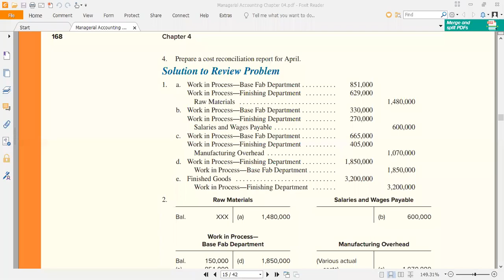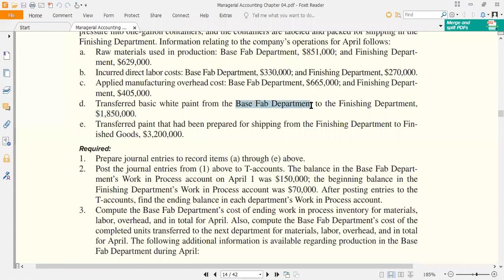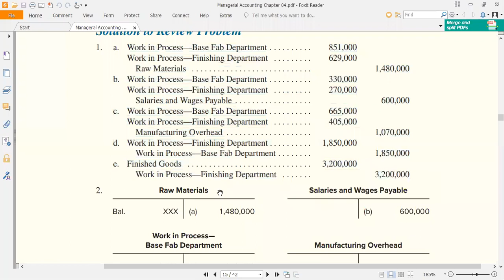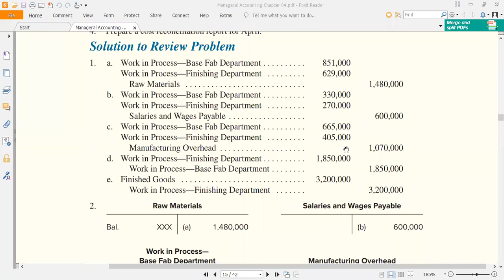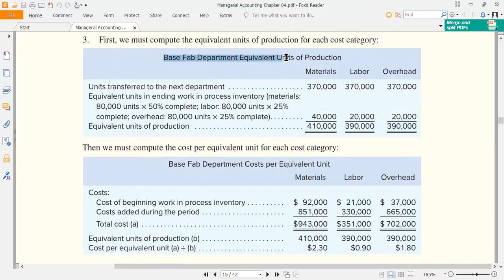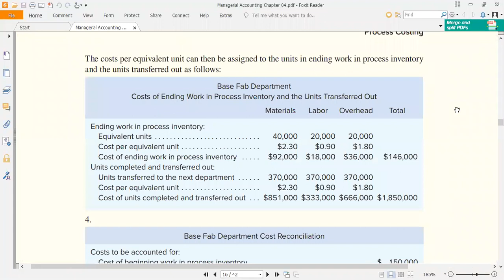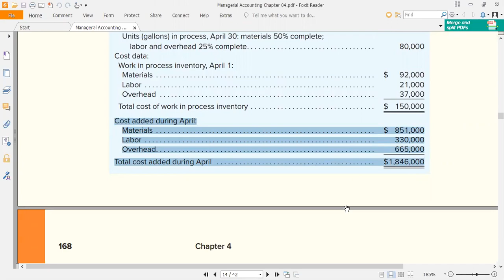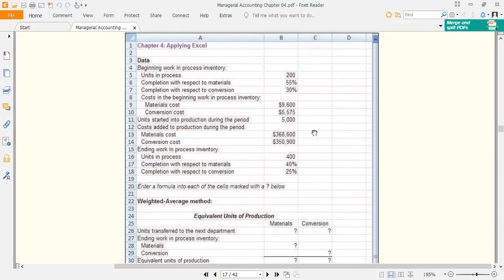MG201 Process Costing Example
Cost Accounting